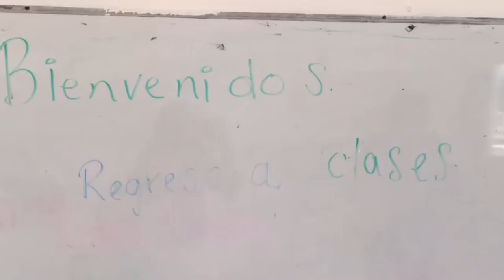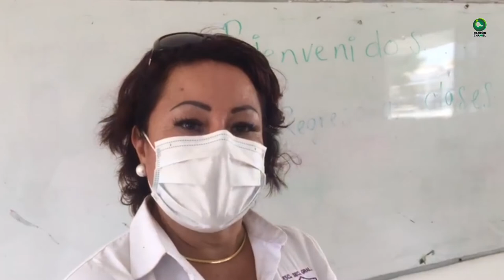REGRESO A CLASES